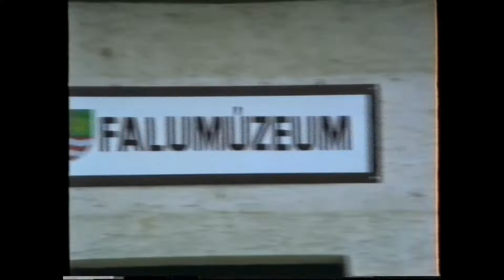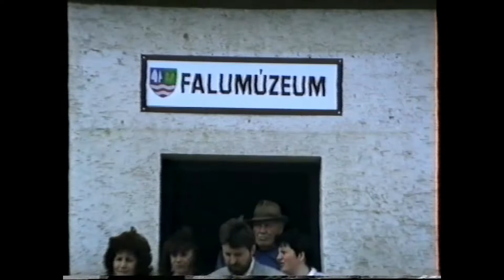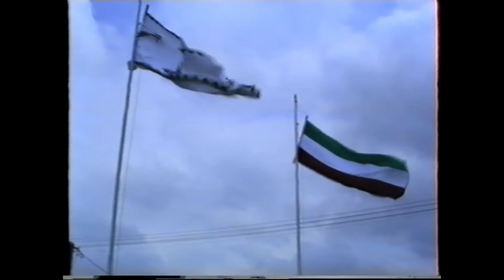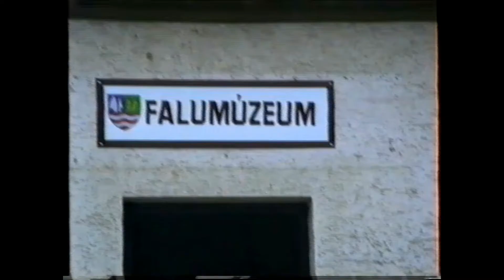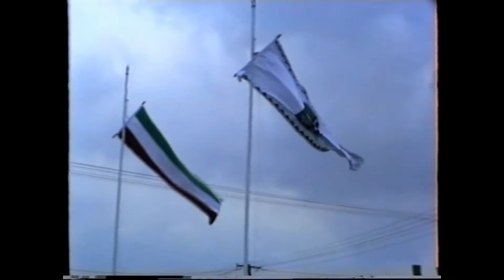19. video: Falunap és zászlószentelés - Rábaszentmihály 1997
Kedves Videó néző!

Ez a videó nem nyilvános, kizárólag szórakoztatásra és emlék felidézésre készült! Amennyiben nyilvánosan megosztod, minden felelősség, jogi következmény is Téged terhel!

A videót készítette: Kiss Ernő
Utómunka: Lengyel István, Lengyel Ádám